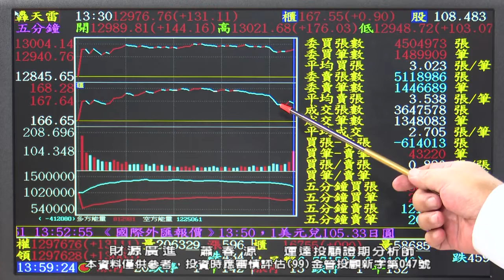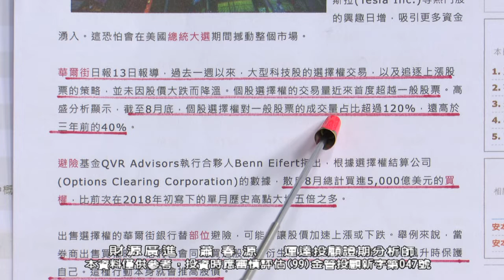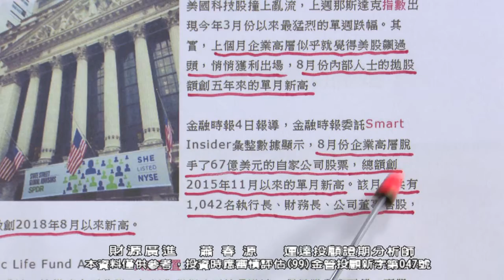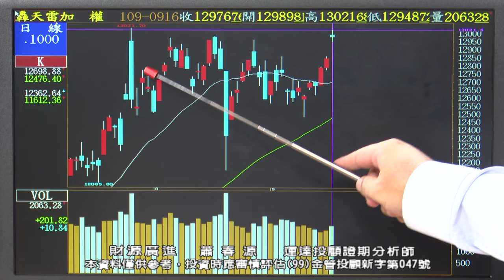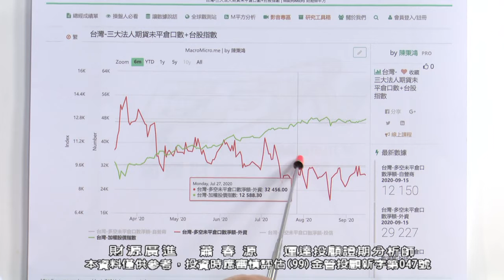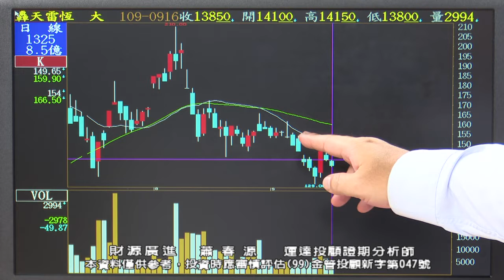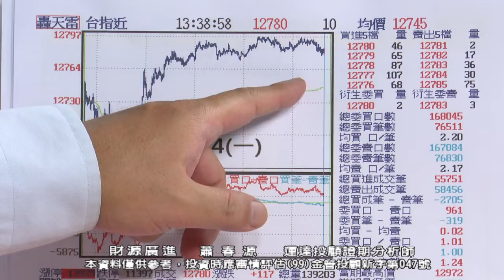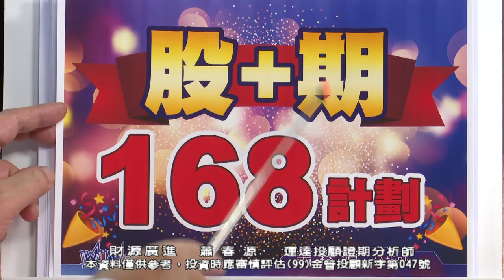20200916 2130 蕭春源 財源廣進